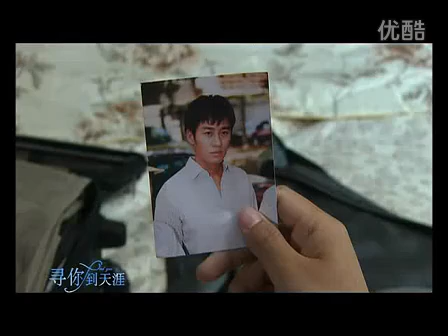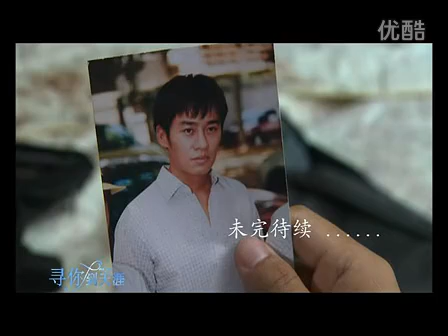寻你到天涯片花2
Michelle Ye Yip